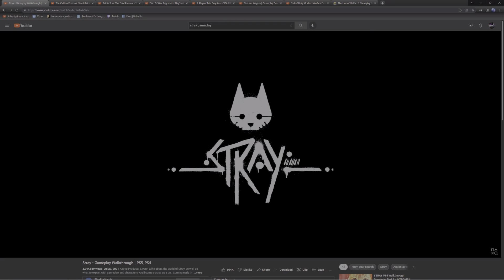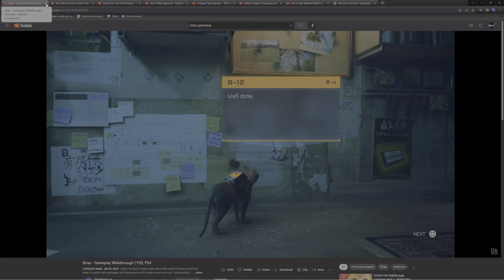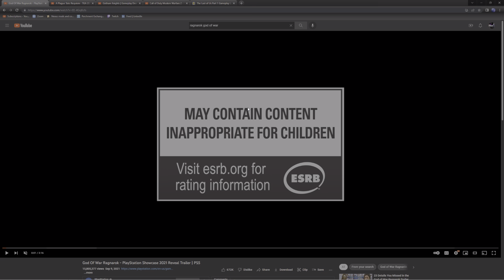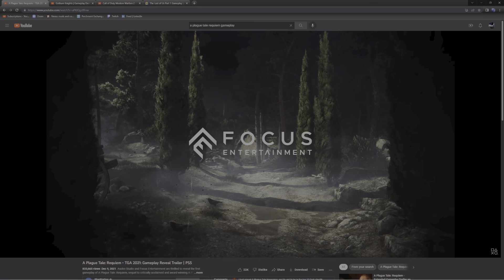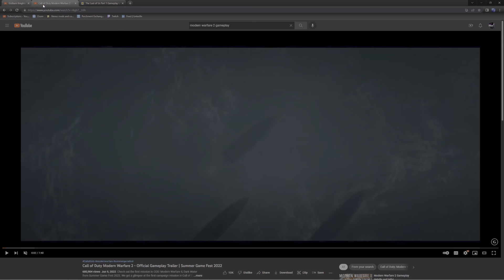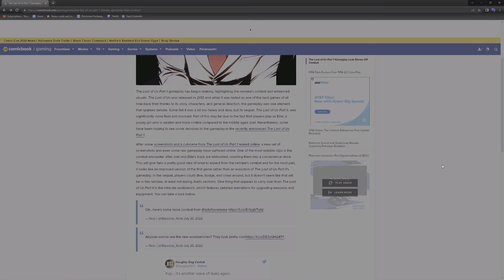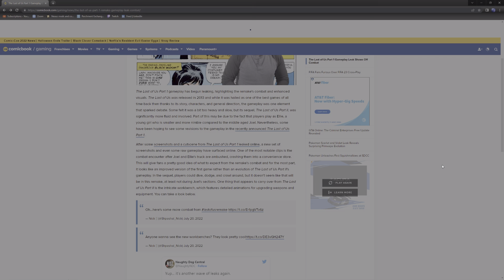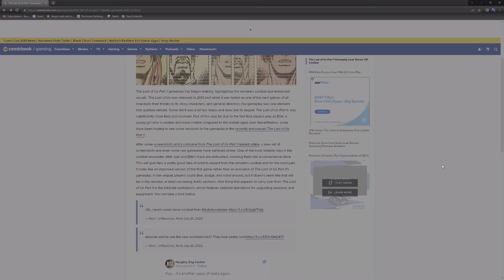Gotti's take | The state of gaming in 2022 | Most anticipated games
Just a little experiment project with the channel. Since walking away from YT to focus on school, I lost a lot of momentum. Just trying to get that back, and put a little more effort into the channel. Shoutout to everyone that has stuck around. I forgot to turn of HDR before recording, so the vid may look a little off. I wasn't bout to record it again. LOL Gotta keep that Gotti quality around a little bit at least! As always. CHIME OFF!

Much luv and respect to all of you!
- Gotti